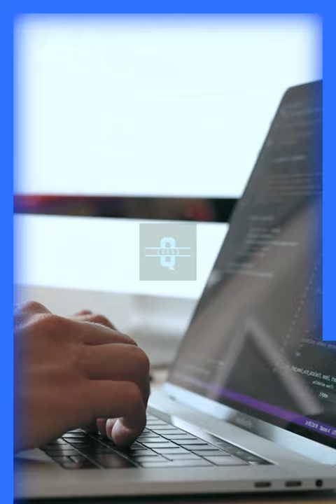Father of all modern programming languages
Hi, Welcome to Qreus.

In this video we’ll walk you through:
Simula World first object oriented programming language

Our channel is about curious educational content.

Stock content from - Pexels